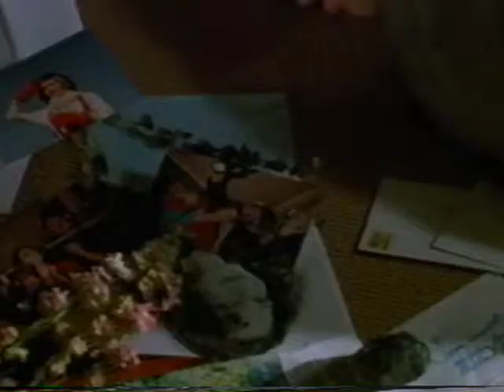Seven Girlfriends Look for it on Video and DVD Trailer (VHS Capture)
Seven Girlfriends is a 1999 romantic comedy film directed by Paul Lazarus

Cast:
Tim Daly as Jesse Campbell
Laura Leighton as Anabeth
Mimi Rogers as Marie
Olivia d'Abo as Hannah
Melora Hardin as Laura
Jami Gertz as Lisa
Katy Selverstone as Peri
Elizabeth Peña as Martha
Arye Gross as Roman